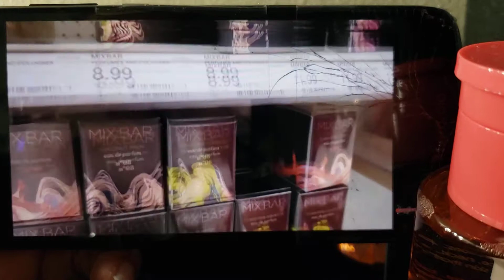target haul 🛍 inspired by juicyjas fellow Youtuber